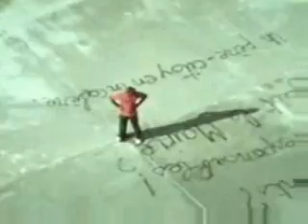Funny Exclusive Ads 175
Nike Presto Run from the angry chicken Funny Exclusive Commercial
-We may receive commission on any purchase through our link.
-We do not own the original videos or any soundtrack used in this video.
-Most of these videos are creative commons and re-use rights.